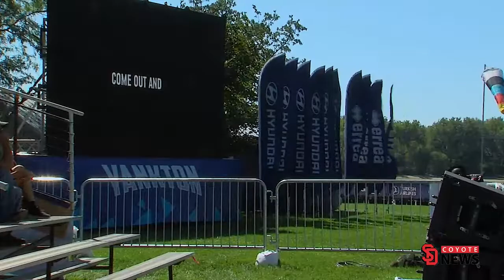Coyote News Archery